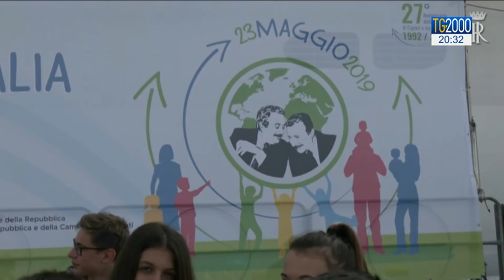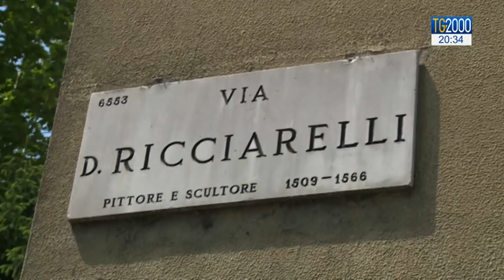TG2000 del 22 maggio 2019 – Edizione delle 20.30